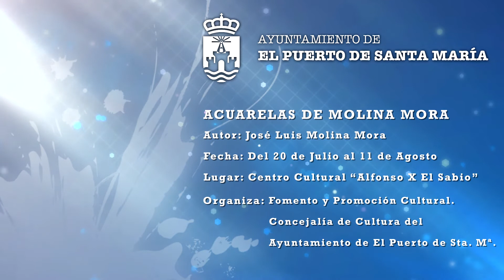Exposición Molina Mora (20 Julio - 11 Agosto)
Exposición de Molina Mora en el Centro Cultural Alfonso X "El Sabio" (C/ Larga, 89).
Horario: Lunes a sábados, de 11:00 a 14:00 y de 18:00 a 21:00 h.

José Luis Molina Mora pertenece al plantel de los acuarelistas vascos. La acuarela, que a través de su historia está de ida y vuelta de los distintos estudios y corrientes figurativo-abstractos, hoy manifiestamente decantada en una concepción serena y actual, con gesto propio, va adquiriendo su identidad por medio de la personalidad de sus cultivadores que ya van configurando un perfil de escuelas o ciertas tendencias de modalidad genuina.